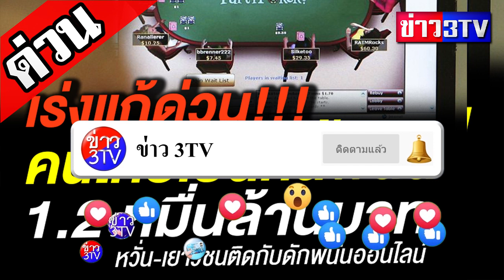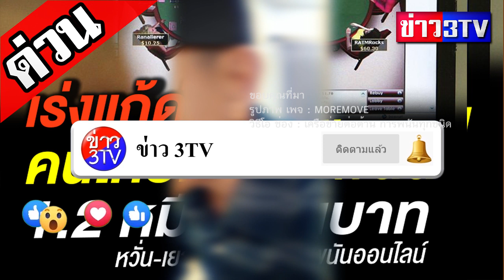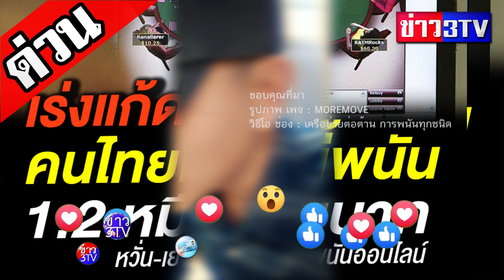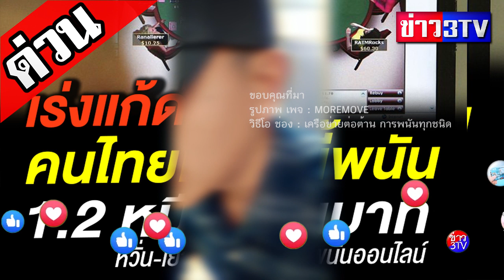คิดว่าเล่นเว็บพนันดีมั้ย มาฟังคลิปนี้ก่อน แฉกลโกง บาคาร่า ข้อมูลวิธีเว๊บพนันใช้หลอกเรา เล่าเคสชีวิต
โจรปล้น 10 ครั้งยังเหลือบ้าน ไฟไหม้บ้าน 10 ครั้งยังเหลือที่ เล่นการพนันครั้งเดียวไม่เหลืออะไรสักอย่าง!!! ผลสำรวจจาก สำนักงานกองทุนสนับสนุนการสร้างเสริมสุขภาพ (สสส.) ปี 2560 พบว่า คนไทยเป็นหนี้พนัน 1.2 หมื่นล้านบาท เฉลี่ยประมาณ 1.3 หมื่นบาท/คน มีเด็กและเยาวชนเล่นการพนันสูงถึง 36.9% หรือ 3,649,303 คน แบ่งเป็นผู้ชาย 2,048,874 คน ผู้หญิง 1,600,429 คน และในจำนวนนี้กว่า 1 แสนคนติดหนี้พนันเป็นเงินราว 335 ล้านบาท เฉลี่ยรายละ 3,512 บาท อนึ่ง จากข้อมูลพบว่า ผู้ที่มีอิทธิพลมากสุดในการชักจูงให้เด็กและเยาวชนเล่นพนันคือ เพื่อนสนิท 40.39% รองลงมาคือ พ่อแม่และผู้ใหญ่ในบ้าน 30.53% ซึ่งสะท้อนให้เห็นว่า สังคมไทยยังไม่มีความตระหนักมากเท่าที่ควร เนื่องจากคนส่วนใหญ่มองว่าการพนันเป็นเรื่องปกติ ไม่ส่งผลกระทบในด้านต่างๆ แต่ในความเป็นจริงแล้ว การพนันเป็นต้นตอของปัญหามากมาย เช่น ปัญหาสุขภาพ ทั้งกายและจิต ปัญหาอาชญากรรม ปัญหาครอบครัว ฯลฯ

📌 การพนันออนไลน์ในภูมิภาคเอเชียมีแนวโน้มเติบโตอย่างต่อเนื่องรวดเร็วควบคู่กับอุตสาหกรรมเทคโนโลยีสารสนเทศ เฉลี่ยในปี 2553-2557 อยู่ที่ 8% ต่อปี และคาดว่าในช่วงปี 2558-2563 จะขยายตัวเฉลี่ยที่ 10.7% ทั้งนี้ ประเทศแถบยุโรปมีส่วนแบ่งการตลาดมากที่สุด 48% ตามด้วยภูมิภาคเอเชียและตะวันออกกลางประมาณ 30% และอเมริกาเหนือ 13% ส่วนประเทศอังกฤษเป็นตลาดใหญ่สุดของการพนันออนไลน์.

คิดว่าเล่นเว็บพนันดีมั้ย มาฟังคลิปนี้ก่อน แฉกลโกง บาคาร่า ข้อมูลวิธีเว๊บพนันใช้หลอกเรา เล่าเคสชีวิตจริงคนติดบาคาร่า
วิธีโอ ช่อง : เครือข่ายต่อต้าน การพนันทุกชนิด

คุณได้รับคำเชิญให้เข้าร่วม "กลุ่มต่อต้านและเลิกเล่นการพนันทุกประเภท by NAY" โปรดแตะลิงก์ด้านล่างเพื่อเข้าร่วมโอเพนแชทนี้

@กลโกงการพนันออนไลน์
@พนันออนไลน์
@หมดตัวเพราะบาคาร่า
@วิธีเลิกเล่นบาคาร่า
@โกงคาสิโน
@คาสิโนโกง
@โกงบาคาร่า
@สูตรบาคาร่า
@ชนะคาสิโน
@ความลับคาสิโน
@แฉบาคาร่า

@บัตรสวัสดิการแห่งรัฐเดือนตุลาคม2562
@บัตรสวัสดิการแห่งรัฐหาย
@บัตรสวัสดิการแห่งรัฐปี63
@บัตรสวัสดิการแห่งรัฐ เน็ตฟรี
บัตรคนจน บัตรสวัสดิการแห่งรัฐ @วิธีลงทะเบียน @รับแจกเงินค่าน้ำฟรี @ค่าไฟฟ้าฟรี @ผู้ถือบัตร